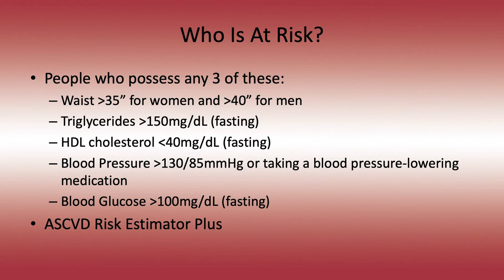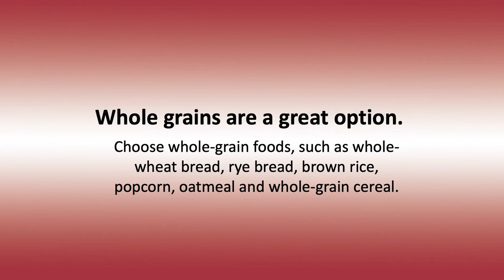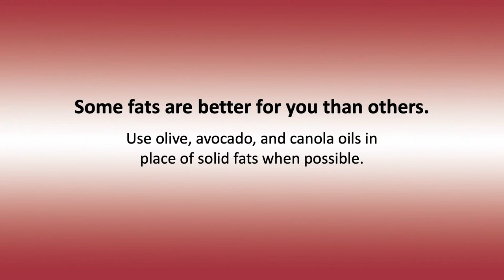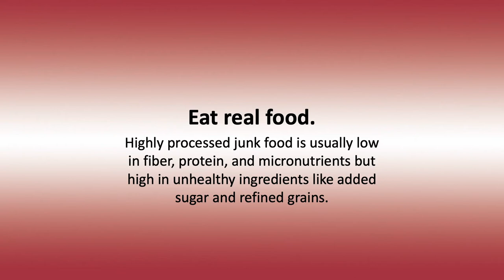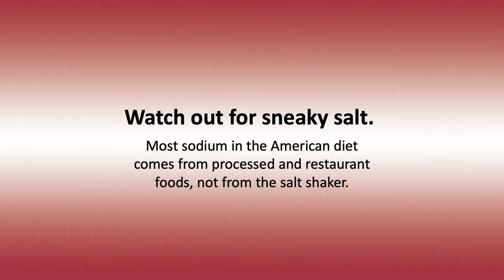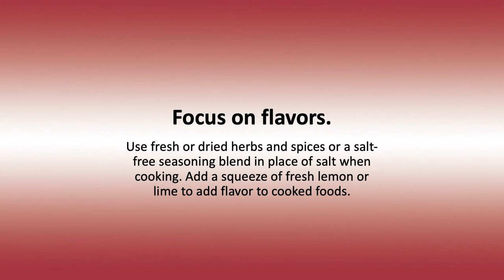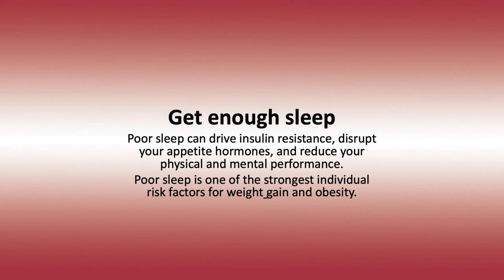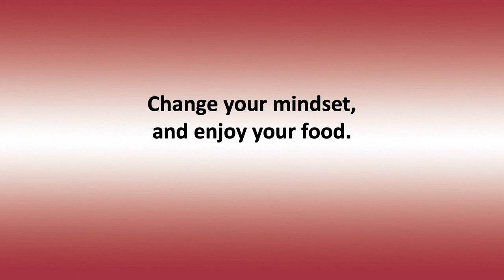You are the One in 2021 - Eating for a Healthy Heart Featuring Kim Dempsey, MS, RDN, LDN, CDCES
Join us for our February "You are the One in 2021" presentation on Eating for a Healthy Heart featuring Kim Dempsey, MS, RDN, LDN, CDCES, Chief Clinical Dietitian at HCMC.  Learn how to start a heart healthy diet during American Heart Month!  Mark your calendar for the 21st of each month to learn about ways to make you and your health your number one priority in 2021, with both FB Live and videotaped presentations.